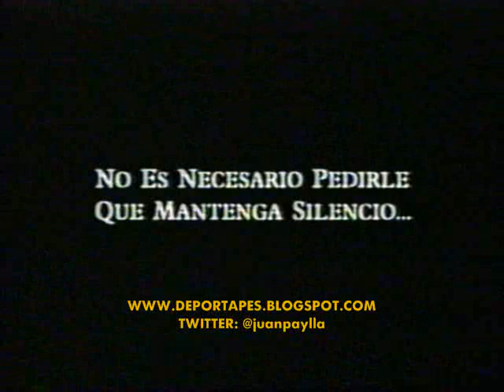GOLF-Jose Coceres Argentina Campeon Worldcom Classic 16-4-2001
El golfista chaqueño José Cóceres, nacido en 1963, tiene en su haber 2 títulos del Tour Europeo y 2 del PGA, además de otros 14 triunfos.

El video pertenece a uno de los galardones del Tour Americano, el Worldcom Classic de 2001 (su otro título es el Golf Classic Disney. Un momento memorable, también por su definición.

Seguime por Twitter: @juanpaylla

Visitá mis blogs:

(Noticias de transito y deportes)

(Videos historicos, partidos y acontecimientos del deporte mundial)

(Videos historicos, partidos y acontecimientos del fútbol mudial) (Cobertura del Cestoball en Argentina y el Mundo)